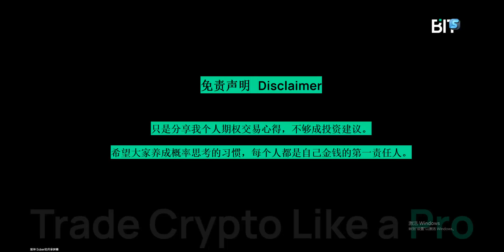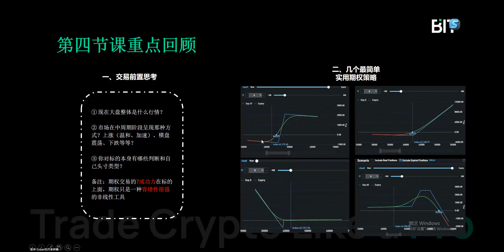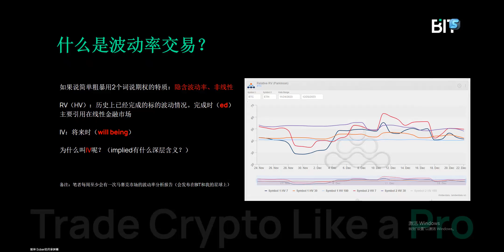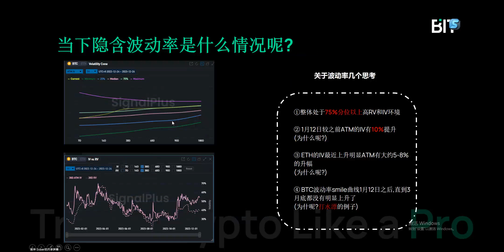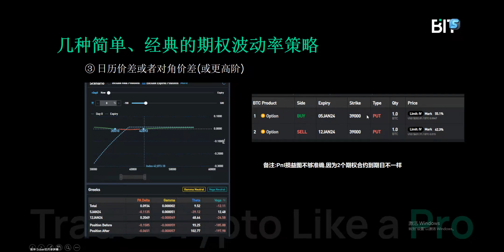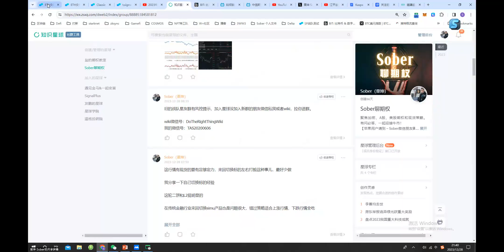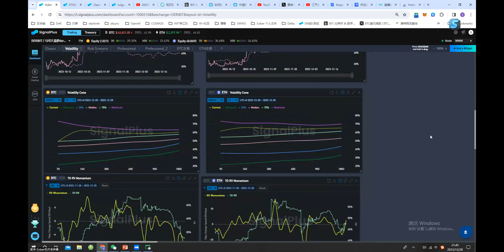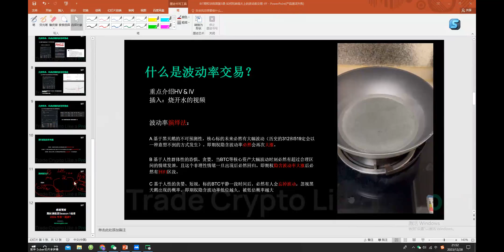BIT期权训练营第五课——如何通过波动率赚钱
BIT邀请期权交易大咖栗坤Sober老师一起，用五节课的时间带你从零开始掌握加密货币期权交易。第五节课主要围绕期权波动率，讲解什么是已实现波动率（RV）和隐含波动率（IV），以及如何通过波动率赚钱，一起玩转高大上的波动率交易。